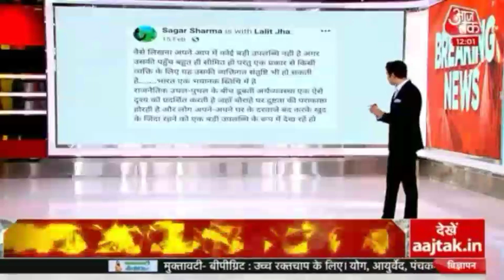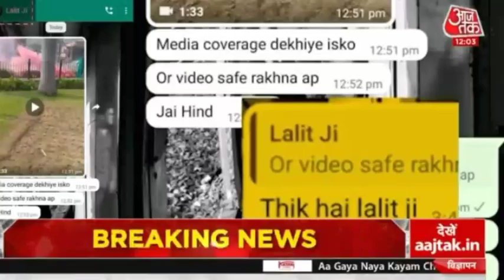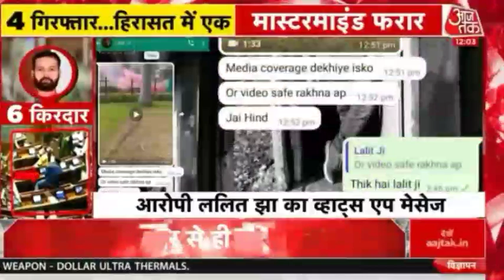Aaj Tak news live India ! live news India ! India latest video !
aaj tak
india today
ndtv india
news 24
News nation
news 18 india
tv9 bharatvarsh
ABP news
ABP majha
Army video india
Police live
so sorry
news King tiger
news india chalaye
chalo news chalao